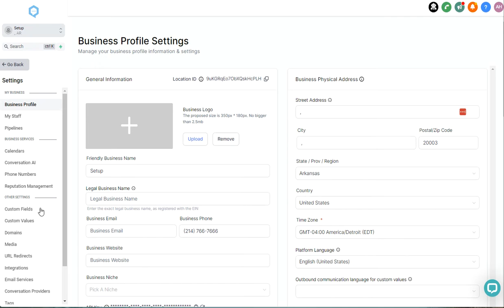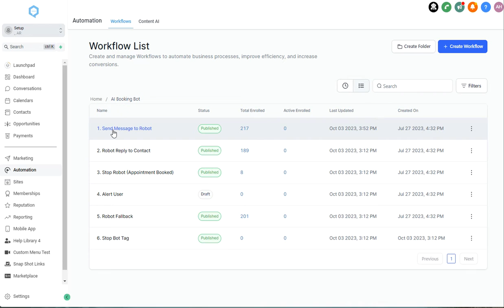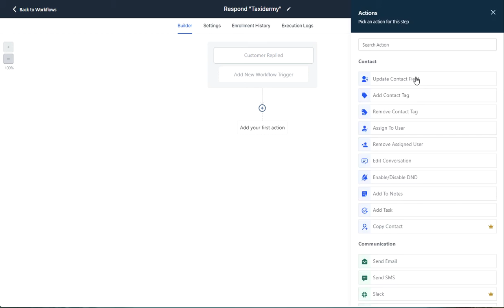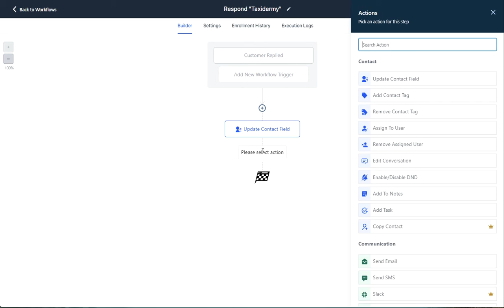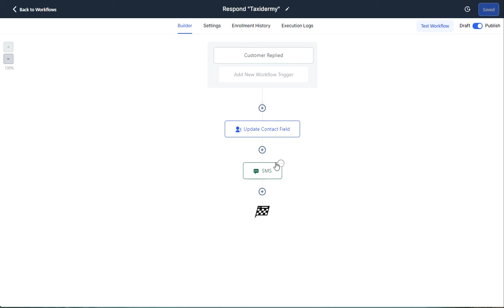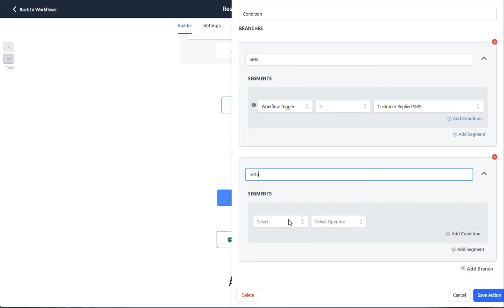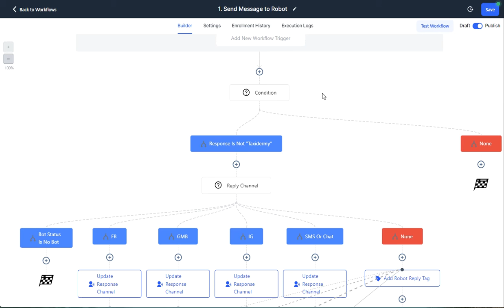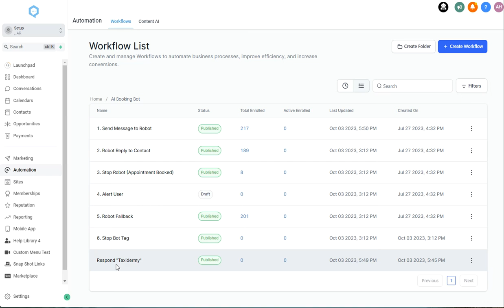Trigger AI To Respond Using Keywords | ZappyChat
In this step-by-step walkthrough, Andrew will be your guide as you explore how to trigger the AI to respond based on specific keywords from your leads. It's like setting the stage for a brilliant performance, and he’s here to make sure the spotlight shines on your AI.

You'll learn how to fire off the AI based on a keyword and give your leads that little nudge to drop in a certain message to get the AI rolling. It's all about engaging your audience and making the AI work for you!

Don't forget to check these out!